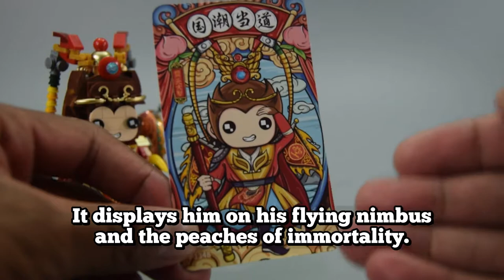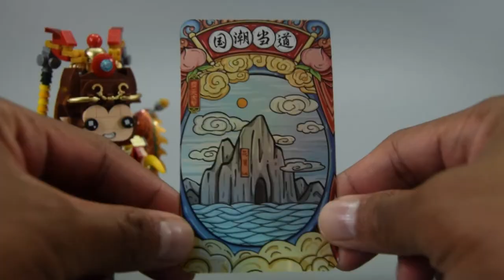Jamangbai Builds S2 - Loz Sun Wukong x Unruly Heroes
Hello, world!

On today's episode of Jamangbai Builds, I'll be celebrating my birthday (it was on 11/7) by building one of my favorite characters in mythology: Sun Wukong! If you've been following the channel, you've probably noticed that I actually built another Sun Wukong on "The Speed-Build." This one is actually a different version of Sun Wukong, and looks like a nice little display piece! This is the National Tide in Power Sun Wukong, from Loz.  This model displays the beloved trickster god in his full armor.

As Sun Wukong is a personal favorite of mine, you'll definitely see more of him on my channel in the near future...there are a few models I've been looking at recently that I'd love to build!!!

For gaming, I'll be running through a level of Unruly Heroes for PC, a game based off the Journey to the West novel Sun Wukong is from.

Join me in this wonderful month of my birth as I tackle other characters that I love as well!

Sun Wukong on AliExpress: (currently sold out but I'll still share link just in case)